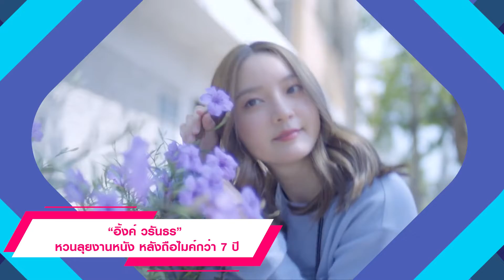“อิ้งค์ วรันธร” หวนลุยงานหนัง หลังถือไมค์กว่า 7 ปี - อัพเดตข่าวหนัง - Movie Shake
สปอยหนัง ทั้งหนังเก่า หนังใหม่ รีวิวหนัง2022